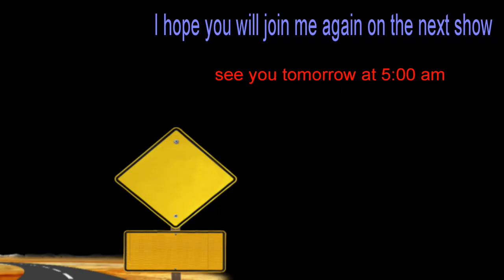Trucker Rudi 03.15.15 it's time to go shopping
it's time to go shopping

Ron
Trucker by Design